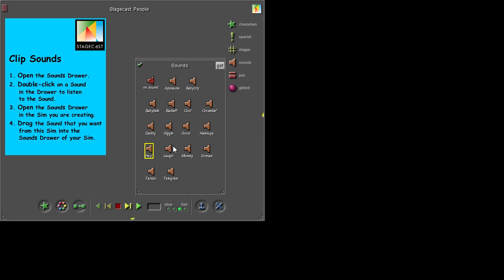Stagecast Clip Sounds: People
the origin of the evil laugh from plants vs. zombies

also the scream and hallelujah from clicksound